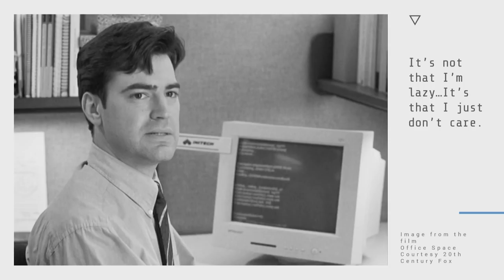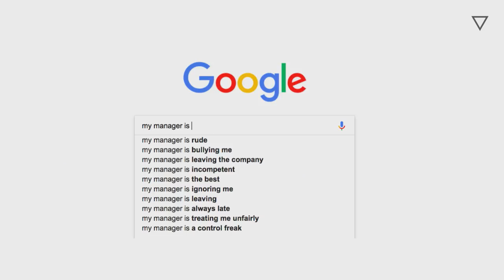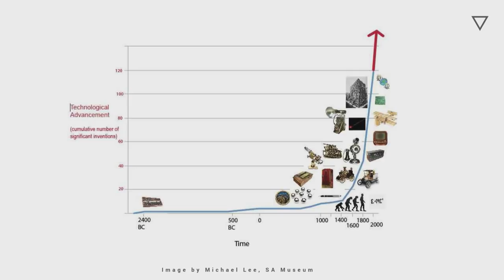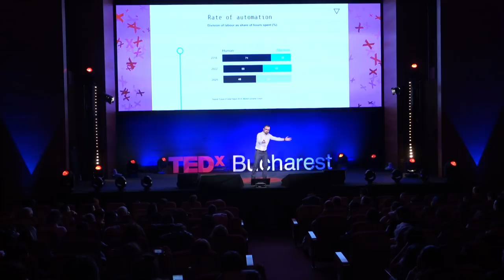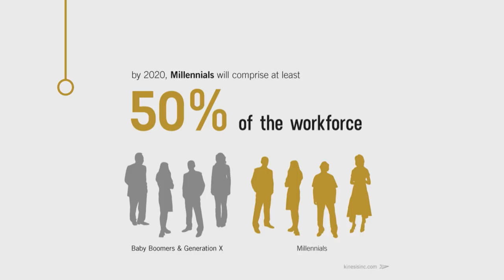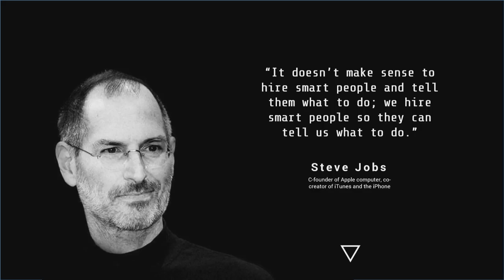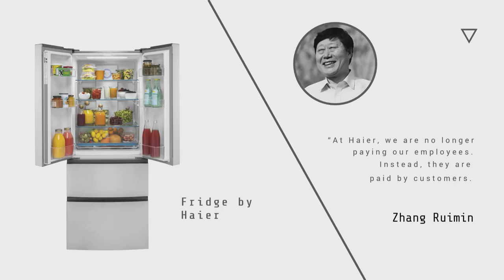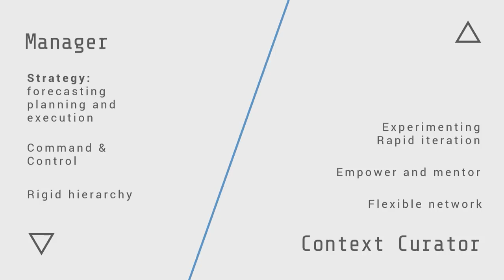Is the era of management over? | Andrew Chakhoyan | TEDxBucharest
Managers manage, director direct, and supervisors supervise. So it will remain until we recognize that the hierarchical management model is entrenched in our vocabulary. But we all know that to lead a project today is not to assign tasks and monitor performance. It is to understand and interpret the context in which the team operates and to organically link the team’s work with what’s happening elsewhere in the organization.
This talk offers a fresh take on the dichotomy of management vs. leadership. Andrew identified three megatrends, which might spell the end of the management era: millennials dominating the workplace, all repetitive and routine tasks getting automated, and the breakneck pace of change that renders forecasting absolute.

Will the traditional managers survive in this new reality?  Futurist. Globalist. Optimist. This talk was given at a TEDx event using the TED conference format but independently organized by a local community.